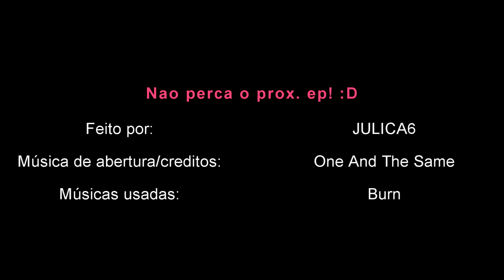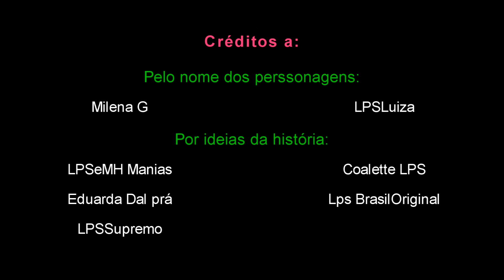LPS - The Cover Girls 2 #4 (Um video-clip!)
As TCG resolvem fazer um video pra divulgar seu trabalho para outras pessoas :)